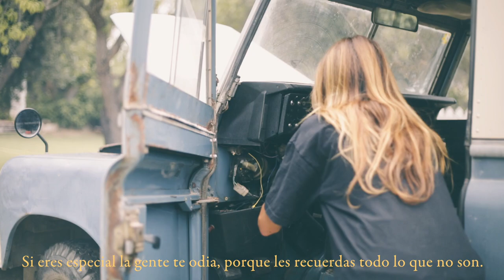Querido Diario #46 - Ser especiales y restauro esquema eléctrico de mi Land Rover Santana 109 serie3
querido diario #46 - Ser especiales y restauro esquema eléctrico de mi Land Rover Santana 109 serie 3

Querido diario,

¿Por qué tenemos la necesidad de hacer de lo ordinario algo especial?
¿Por qué necesitamos días especiales?

Cada aniversario es un recordatorio puntual de nuestra conciencia.

Es una forma de evadir el hecho de que un año más, no has hecho nada con tu vida.

Sobrevaloramos la importancia de sentirnos especiales.
Lo único que nos hace especiales es no serlo.
No tener ningún lugar al que ir, ninguna meta, ningún futuro, ningún interés.

Si eres especial la gente te odia, porque les recuerdas todo lo que no son.

Lo que ocultas es lo que más te define, tener un secreto te permite decidir cuándo ser especial.

Todas las personas que creemos especiales, esconden grandes secretos.
La única razón por la que se les dice que lo son, es para que los desvelen.

Queremos convertirlos en ordinarios,
para mantenernos fuera del caos.

Todo el mundo es especial.

Hasta mañana,

yo.

Todos los vídeos han sido grabados con una Canon 5D Mark iii y objetivo fijo 50mm y editados con el filtro GAIA de mis presets para Lightroom :-) (puedes adquirirlos en mi web)